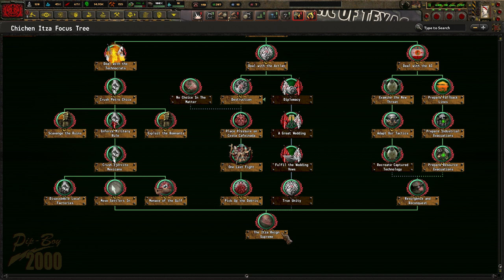[KONIEC] Hearts of Iron IV: OWB Majowie - Meksyk wraca do Korzeni